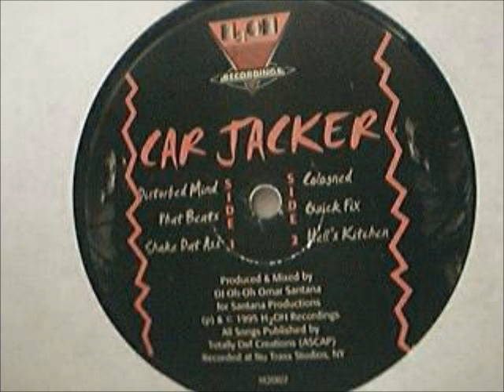Omar Santana - Disturbed Mind - H2O007